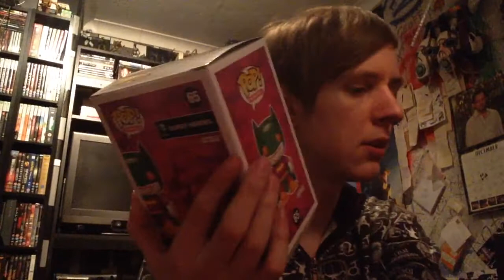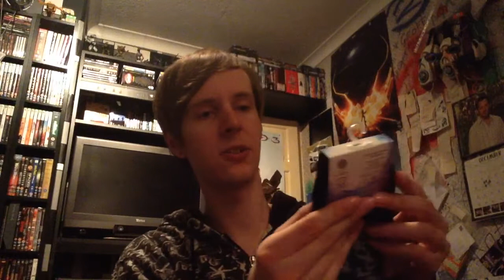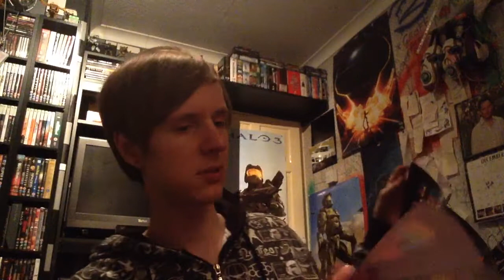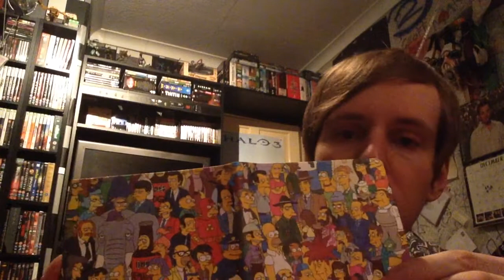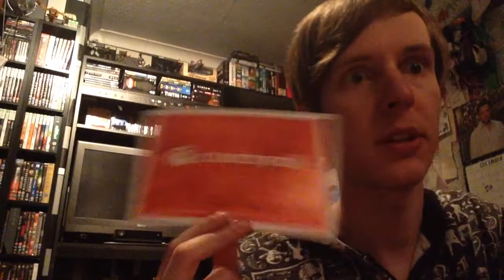Let's Open Loot Crate #7 | CELEBRATION!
Here's the seventh edition of my Loot Crate un-boxing series, this month's theme is 'celebration', also its nearly Christmas! So have a festive blast to the face with this uber cool video and make sure you have a great Christmas too!

Show your appreciation by booping the like button or maybe share with a friend? You don't have to..I'm not forcing you. yet..

Like Cosplaying?